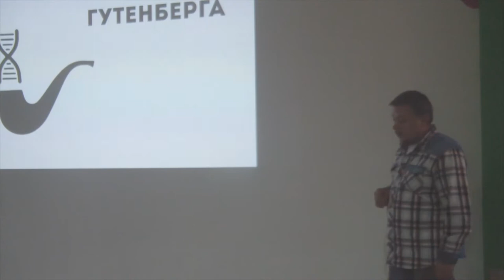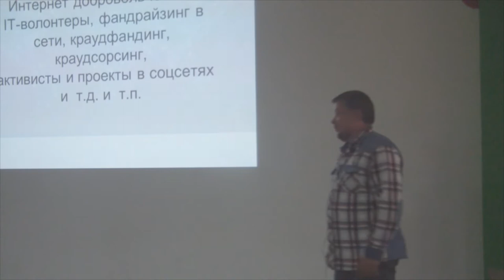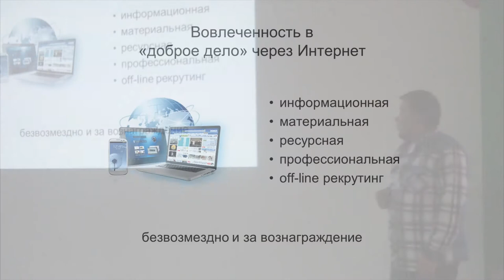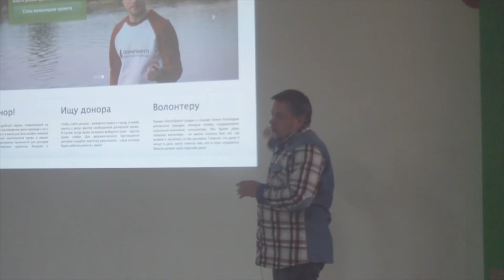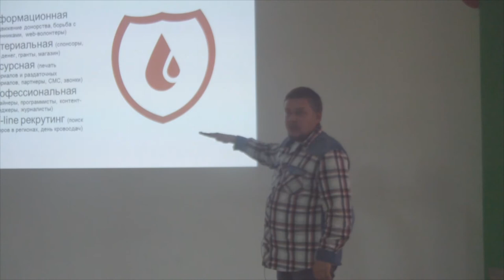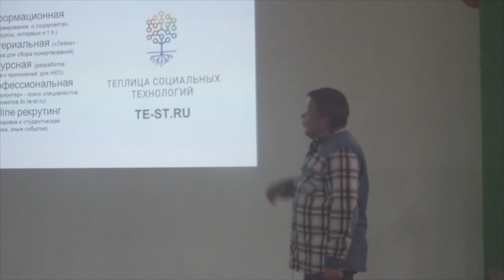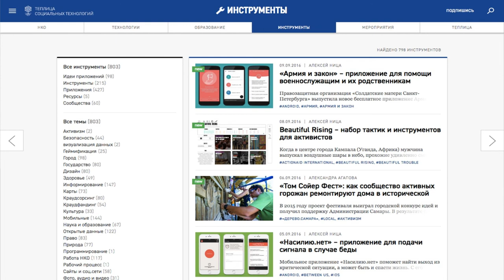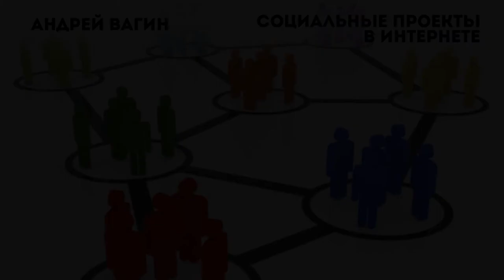Андрей Вагин - Социальные проекты в интернете и через интернет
Интернет - это инструмент, в том числе и для добрых дел. Быть полезным просто и не всегда для этого нужно куда-то идти и что-то делать, порой достаточно смартфона или ноута (хотя делать «в живую» тоже полезно и гораздо круче).

На лекции вы узнаете про социальные площадки, проекты, примеры регионального, федерального и международного формата. Также Андрей поделится опытом собственных проектов.